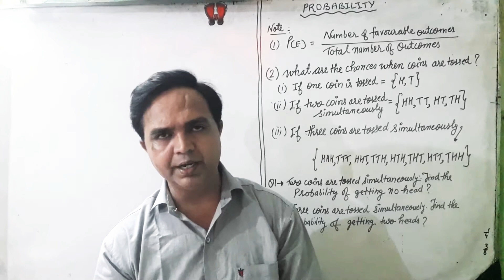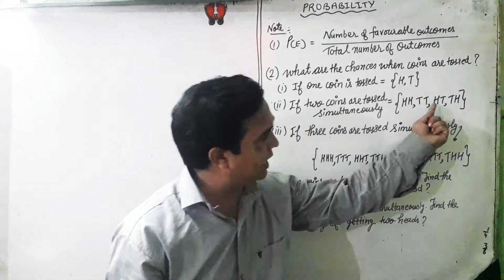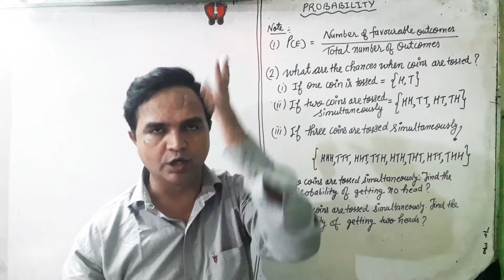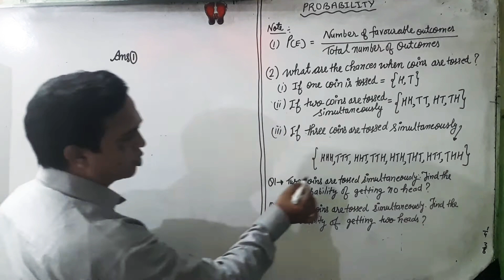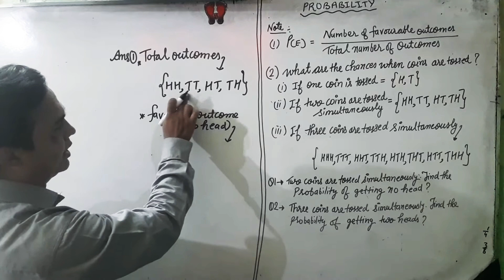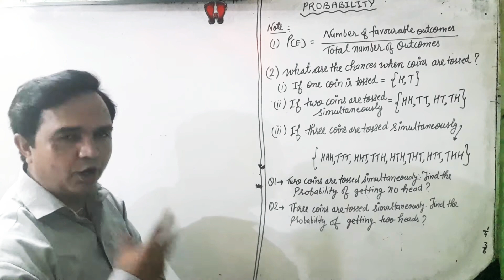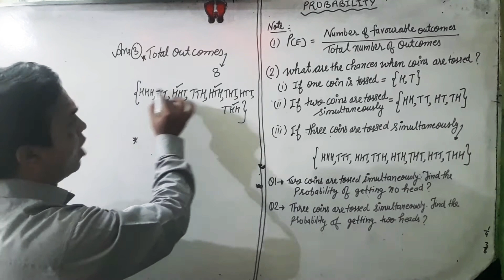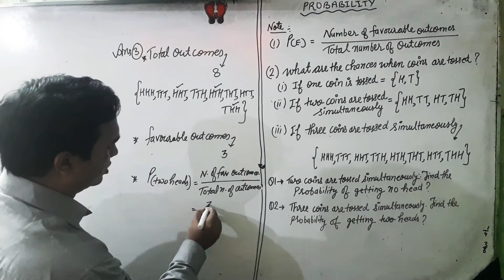10th PROBABILITY ex 15.1 part 2